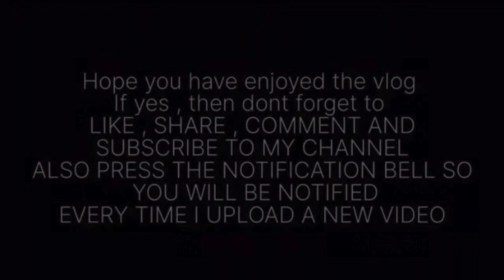We did lot of things today 🍕🛍️🥳🧋 || Ft. Kavya Shetiya ❤️ || Daily vlog-50 || Deshna Dugad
Heyyy!!
Day -50…
hope you enjoy it and show me love ( without hate 😊 ) 😄
I have made it very raw n quick so that you can get a very good idea of what i do everyday or how my daily routine looks like 🥹

Get to know me more from these socials .. follow me everywhere 😊

Hope you have enjoyed the vlog if yes then don't forget to  LIKE,SHARE,COMMENT and SUBSCRIBE to my channel also press the NOTIFICATION BELL so youu will be notified every time I post a new video ♥️😎🔔

xoxo Deshna